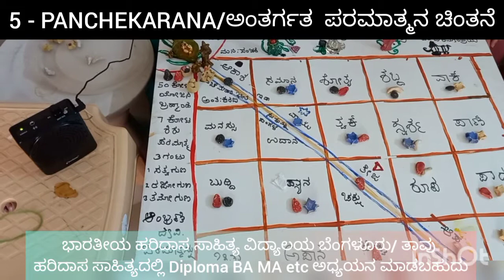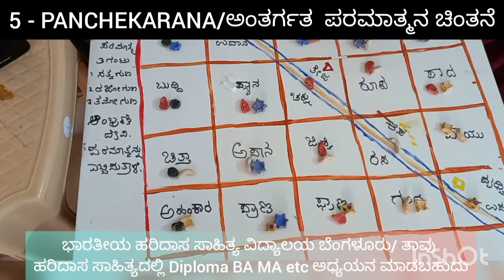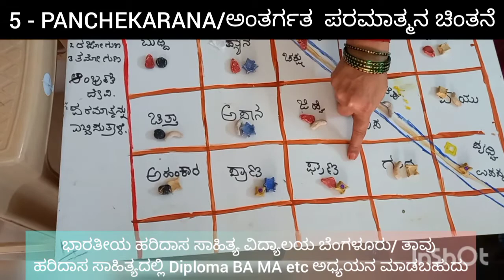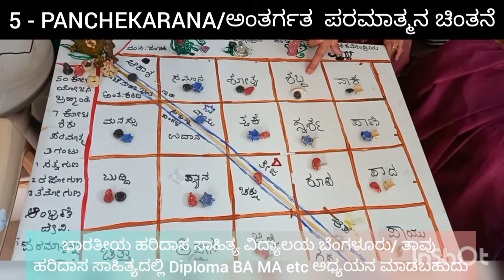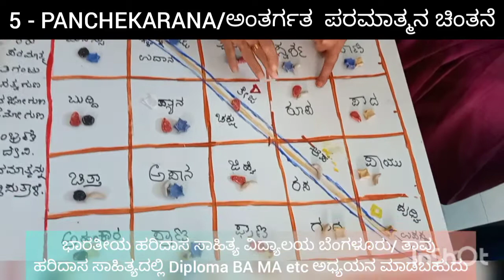5- PANCHEKARANA/ಪಂಚೀಕರಣ ಭೂತ;ಜ್ಞಾನ; ಕರ್ಮ ಇಂದ್ರಿಯ ಅಂತರ್ಗತ ಪರಮಾತ್ಮನ ಚಿಂತನೆ/Antargata Paramatma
5- Bhootanargata, Jnanenindrya antargata,  Karmendriya antargata Paramatmana chintana
ಭೂತ, ಜ್ಞಾನ, ಕರ್ಮ ಇಂದ್ರಿಯ ಅಂತರ್ಗತ ಪರಮಾತ್ಮನ ಚಿಂತನೆ.
ಭಾರತೀಯ ಹರಿದಾಸ ಸಾಹಿತ್ಯ ವಿದ್ಯಾಲಯ ಬೆಂಗಳೂರು ಕರ್ನಾಟಕ ರಾಜ್ಯ
25 YEARS of SERVICE to the SOCIETY in HARIDASA SAHITYA

You can study Diploma BA MA etc in HARIDASA SAHITYA with us.
You will be provided with required study materials.